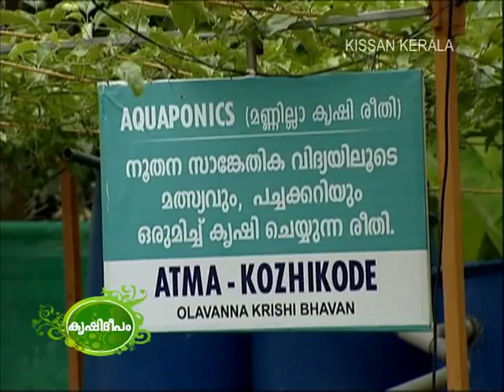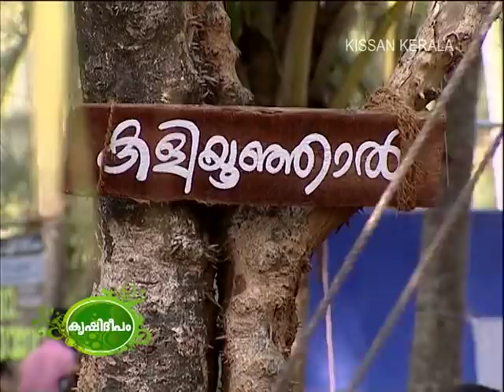Aquaponics and Farm Tourism - Kozhikkode